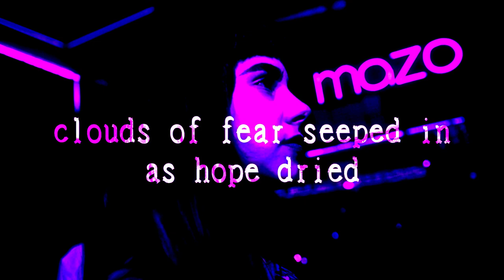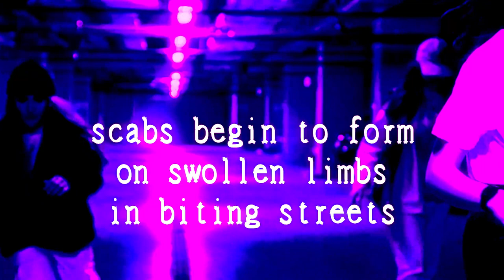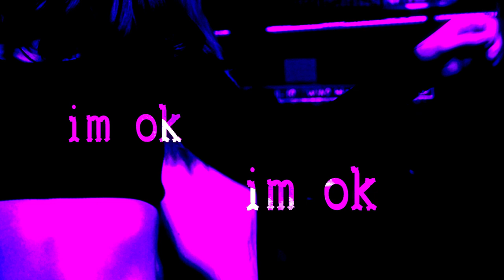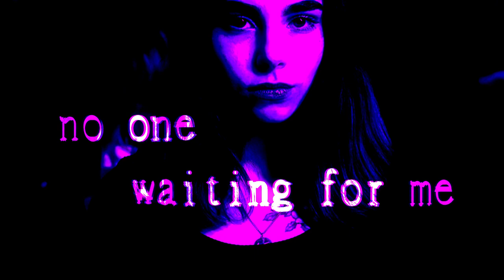Silvatici - Easy [OFFICIAL LYRIC VIDEO]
Psychedelic Heavy Rock Band based in San Luis Obispo CA

Easy

A stagnant dose of vertigo
Clouds of fear seeped in as hope dried
Find the door and make it so
Breathe out the years and step outside

Barreling like a brakeless train
Break into an asphalt slide
Bloody knees and masochist brain
Lean back and enjoy the ride

Back up on the blades, determination
Labor up the terrace, hiding casualties
Hillside open field motivation
Misdirected purity

Scabs begin to form on swollen limbs in biting streets
Rabidly reborn, gliding on concrete
Debates on the pros and cons of gravity
Clamp like the jaws of inbred ferocity

Punctual, not functional
I’m OK! I’m OK!
Clinical, not critical
I’m not OK! I’m not OK!

Step outside
Step outside
Step outside
Step outside

I drove all night
I got nowhere to be

There’s no one waiting for me